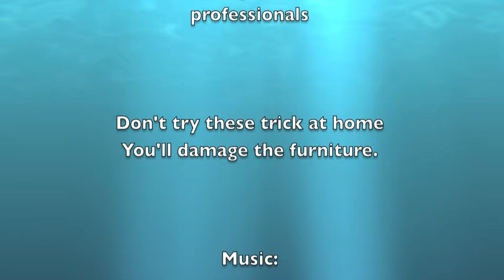Currimundi Kite session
Tea and Topaz rocking with the kite crew from Kitethrills.  A rainy day at Currimundi with nuttin much going on.